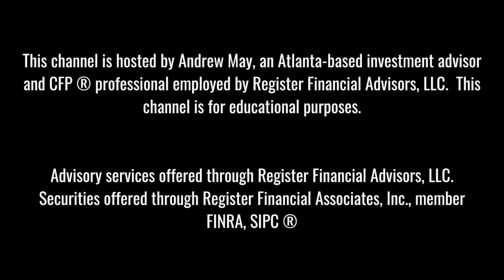Save Your Marriage | Hire an Advisor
I want you to have a happy and harmonious marriage. One without financial struggles. Rather than attempting to tackle money-related matters on your own, consider partnering with an experienced financial advisor. I believe you and your spouse could benefit in the five following ways:

BENEFIT NUMBER ONE:
Begin the conversation. Meeting with an advisor will provide you and your spouse with a supportive environment in which to discuss your family's financial plans, hopes, dreams, challenges, and what money means to you.

BENEFIT NUMBER TWO:
When you meet with an advisor, they should assist you in creating a plan to address your most important financial goals.  If you don’t have a “target,” how will you be able to hit it? Creating a plan puts you on the path to do just that.

BENEFIT NUMBER THREE:
Resolve financial disagreements.  Are you and your spouse financially compatible? Where do you agree and differ in money-related matters? It will be helpful to iron out disagreements and establish financial expectations for the relationship.

BENEFIT NUMBER FOUR:
Professional investment management. Rather than trying to manage your investment portfolios on your own, with limited experience, I recommend leveraging the investment expertise of a professional. That way, you never have to have to apologize to your spouse for suffering unnecessary financial losses.

BENEFIT NUMBER FIVE:
Keep the conversation going through regular reviews and planning sessions. You should meet with your advisor at least annually to review your financial plan and investment accounts and to determine what changes, if any, need to be made. Your marriage will benefit from open, ongoing financial dialogue and meeting with your advisor is a great way to keep the conversation alive.

Navigating one's financial life is full of challenges. Double that when two people are involved.
Rather than take the "trial and error" approach and hope for the best, consider partnering with an experienced financial advisor. They should be able to help you and your spouse create a plan that supports your life's financial vision as both individuals and as a family.

Stock audio clips licensed and paid for through Audioblocks.com. All licenses are available upon request.